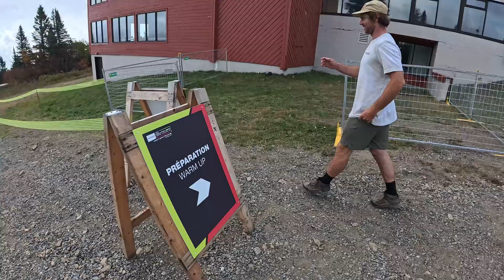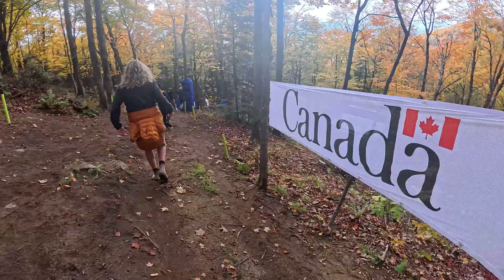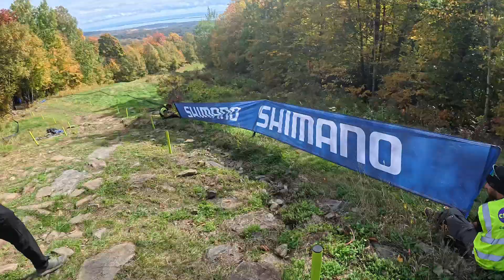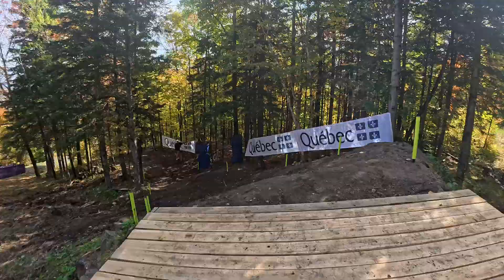MSA EPIC FALL TRACK WALK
We ar back in MSA baby and the track looks better than ever! Let's bloody go!

Enjoy sports fans !